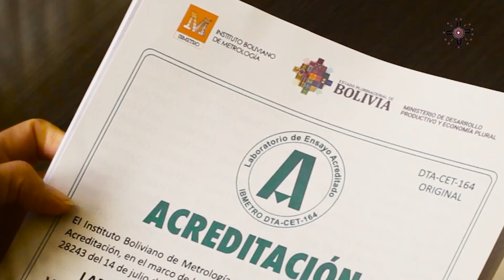Bolivia | La Empresa Estatal Yacana Business viene industrializando la fibra de Alpaca y Llama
Desde Bolivia para el mundo, la Empresa Estatal Yacana Business viene industrializando la fibra de Alpaca y Llama.
Coordinando estrechamente con productores que se dedican a la crianza de camélidos, después de esquilar en las comunidades, la fibra es transformada en Tops, Hilos, Telas y Prendas, para su posterior comercialización en el mercado nacional e internacional.
En 2024 "Año Internacional de los Camelidos", apostamos a industrializar y posicionar la variedad de productos elaborados a base de fibra de Llama.